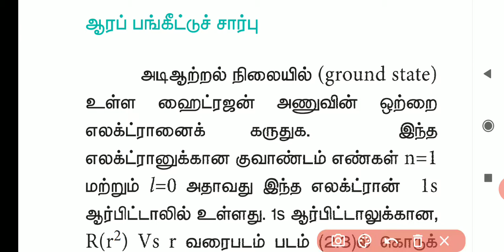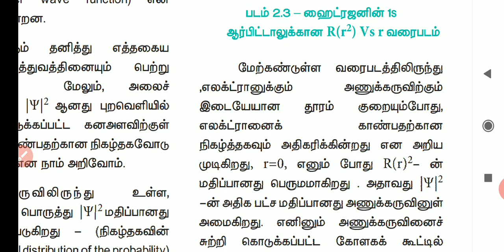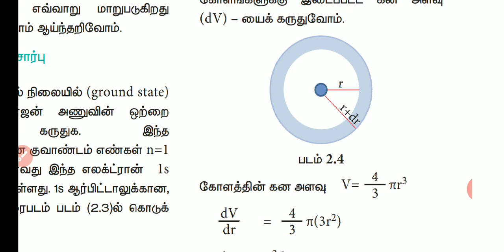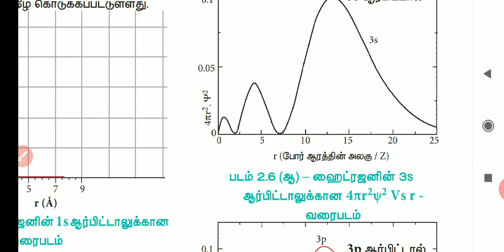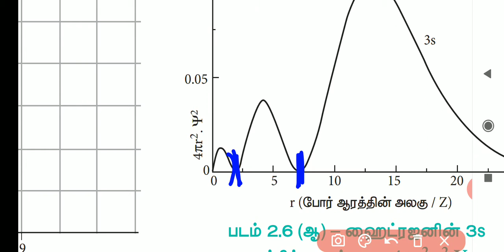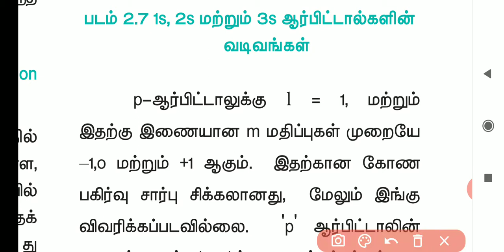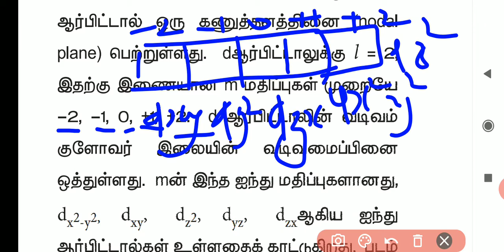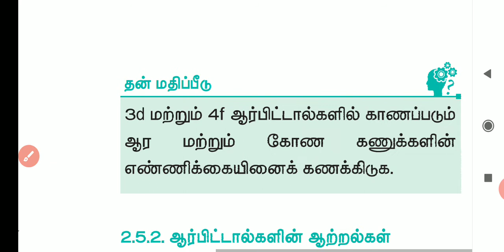11 STD CHEMISTRY TM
Quantum mechanical Model of Atom/ Radial distribution function